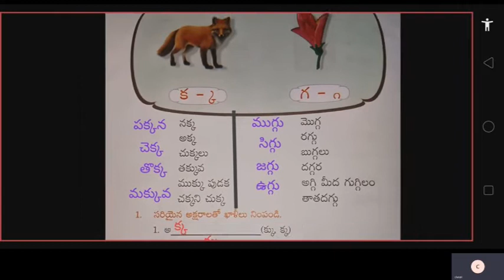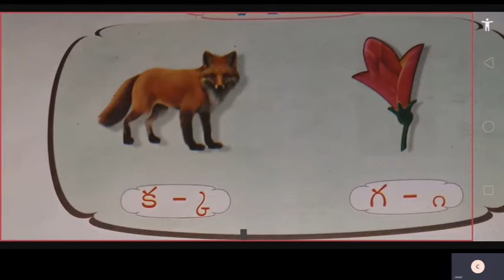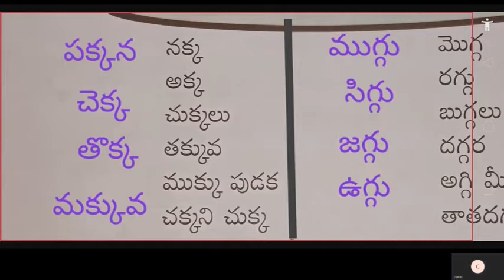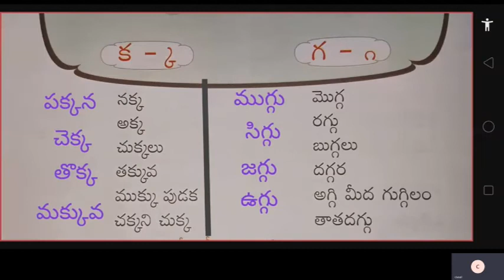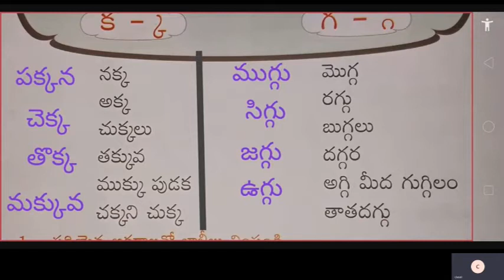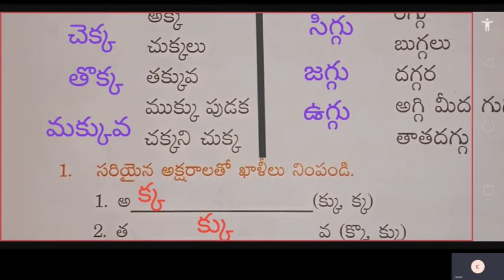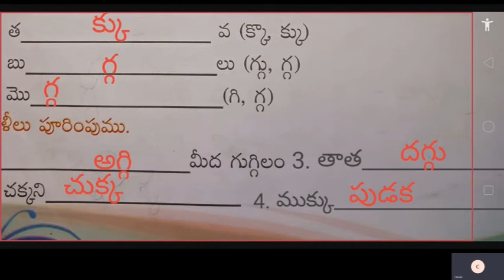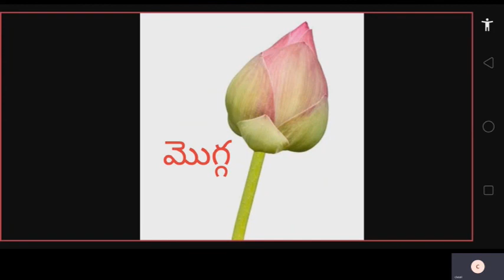CLASS III TELUGU II LANG | ST CLAIRE HIGH SCHOOL | Online Class | 16-09-2020